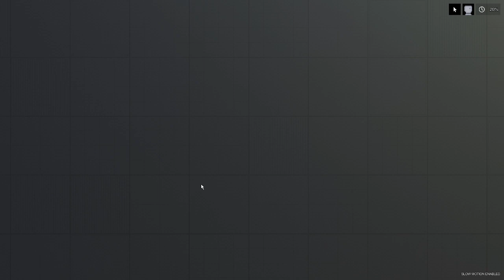I wanna live. (People playground)